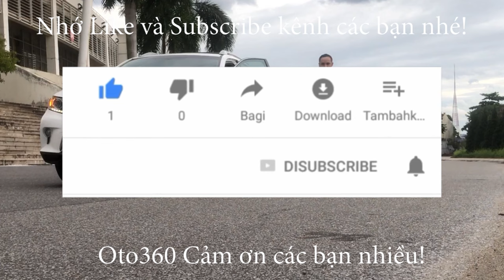Chiếc xe Honda City 2019 màu trắng ngọc trinh đã có bỉm mới rồi, em nó lại sắp phải rời xa salon rồi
Honda City 1.5 CVT sản xuất năm 2019, đăng ký cuối năm 2019, màu trắng xe đăng ký tên cá nhân, 1 chủ từ mới.
Xe được trang bị động cơ xăng 1.5 L, kết hợp với hộp số CVT cùng Option: nội thất da, khóa thông minh Star/Stop, túi khí an toàn quanh xe, vô lăng  tích hợp điều khiển, sang số thể thao trên vô lăng, kiểm soát hành trình, ga tự động ( Cruicontro ), gương kính chỉnh điện, tích hợp xi nhan trên gương, phanh ABS, hệ thống giải trí, đã lắp thêm màn hình Android, camera lùi, cảm biến lùi, kết nối ngoại vi,... cùng nhiều tiện ích khác.